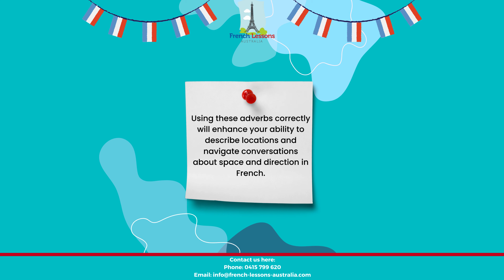Elevate Your French: The Power of French Adverbs"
Bienvenue to our exploration of French adverbs!

Today, we embark on a linguistic journey to uncover the rich tapestry of words that add nuance, emotion, and precision to the French language.

Adverbs are the unsung heroes that modify verbs, adjectives, and even other adverbs, providing deeper context to our conversations and writings.

Whether you're aiming to enhance your fluency, spice up your sentences, or simply get a grip on French grammar, understanding adverbs is key.

From frequency to manner, time to place, we'll dive into the vibrant world of French adverbs, armed with examples and tips to make them stick. Ready to expand your French vocabulary and express yourself more vividly? Let's leap into the beauty and complexity of adverbs together.

MORE ABOUT LEARN FRENCH WITH Amelie'HOW TO SPEAK' FRENCH VIDEO LESSONS

Amelie is a real French teacher with many years experience of teaching French to adults and children at all levels. People from all over the world enjoy learning how to speak French with Amele's popular online video and French lessons. They're fun, friendly and stress-free! It's like she's actually sitting there with you, helping you along... Your very own personal French tutor.

 YOUR FRENCH TO THE NEXT LEVEL